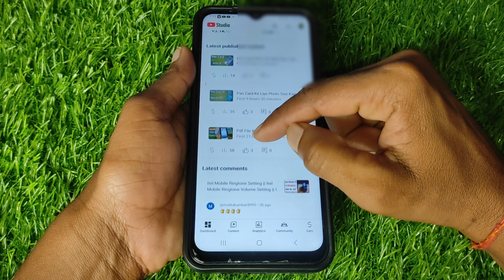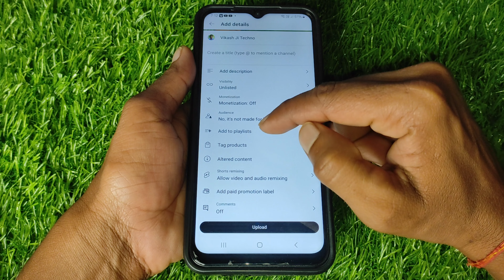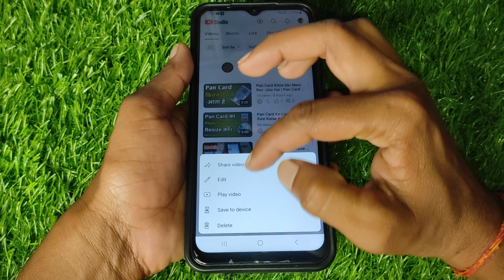How to Upload Videos on Youtube | Youtube Video Upload Karne Ka Sahi Tarika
Your Queries solved in this Video :- 👇
kaise karte
video upload kaise karen
youtube channel kaise video upload kare
youtube channel pe video kaise upload kare
youtube me video kaise upload kare 2024
youtube mein video upload kaise karen
youtube par video post kaise kare
youtube per ful video upload kaise karen
youtube per short video kaise dalen
youtube per short video upload kaise karen
youtube per video
youtube per video upload kaise karen
youtube per video upload karne ka tarika
यूट्यूब पर वीडियो कैसे अपलोड करें
apne youtube channel par video kaise dalen
how to upload a video
how to upload short video in youtube
how to video upload in youtube
kaise karne
long video kaise upload kare
long video kaise upload karen youtube per
long video upload karne ka sahi tarika
new youtube channel par video kaise upload kare
post youtube par kaise dalen
short upload kaise kare
short video hd me upload kaise kare
short video kaise upload karte hain
short video upload kaise karen
short video upload karne ka tarika
short video youtube per kaise dalen
video kaise upload karen
video post kaise kare
video upload youtube
video youtube per kaise dalen
youtube channel mein video kaise dalen
youtube channel par short video kaise upload kare
youtube channel pe long video kaise upload kare
youtube channel pe short video kaise upload kare
youtube ma short video upload kaise kare
youtube par title kaise dale
युटुब पर कैसे वीडियो डालें